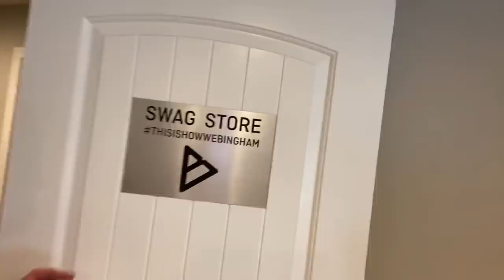NEW MERCH SNEAK PEEK PREVIEW LIVE!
Restocking some fam favorites and introducing some new hotness to the TIHWB merch swag lineup! See what's coming to the store first in this sneak peek preview LIVE!

Mailing Address:
84062